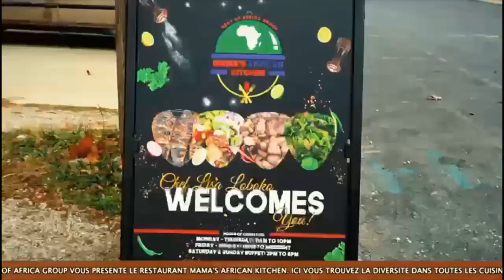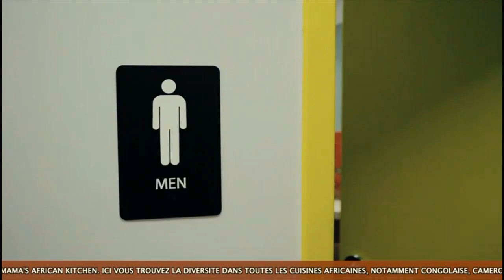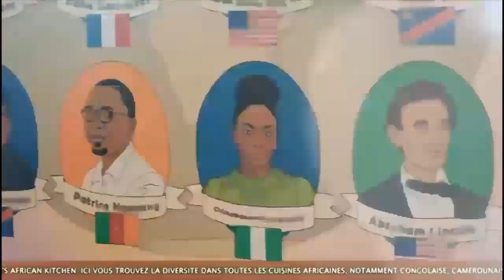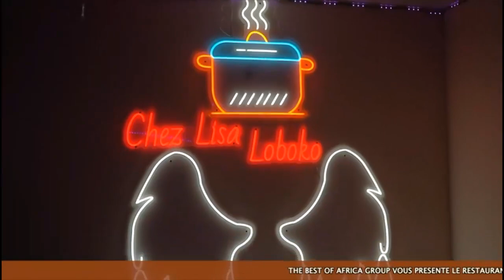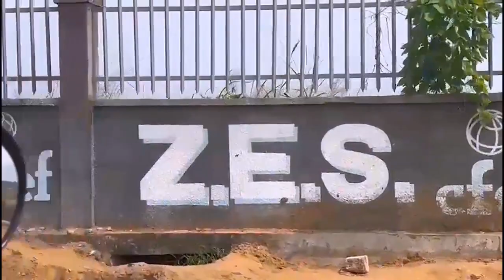WERRASON PAPA MALAMU, BO TALA MAKAMBU A SALI FABREGAS MAESTRO...